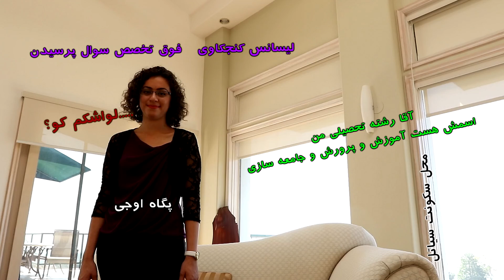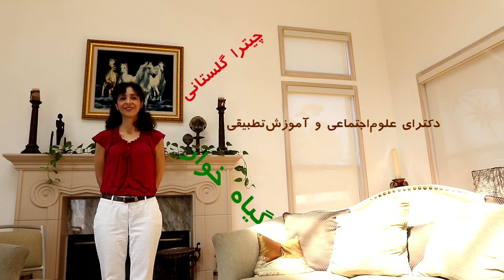دورهمی - فقر و ثروت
میزبان این هفته برنامه دورهمی مانیا و موضوع گفتگویشان  فقر و ثروت است.